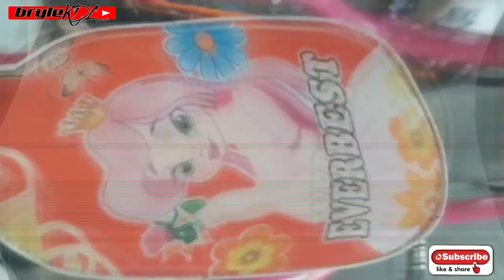HONDA DIO SKELETON 70CC ASSEMBLING VIDEO CLIP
Specs:
Malossi crank
Polini 70cc bore
Polini head
Posh bell
Posh pulley
Short leg front shocks
RPM mags
Taiwan power pipe

Salamat boss John Kennedy Castillo sa pag share ng alaga mo.
Nice build boss 👌